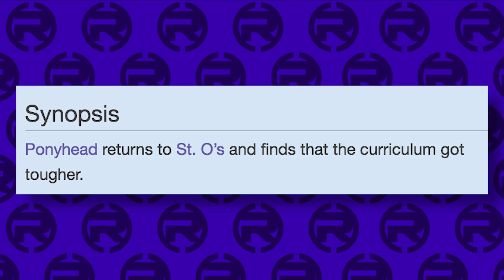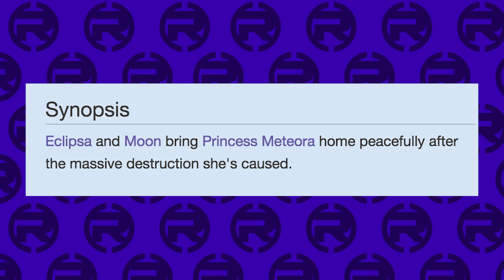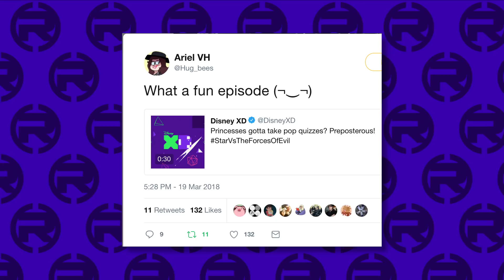METEORA STRIKES! Star vs the Forces of Evil "Skooled" Promo BREAKDOWN - Mewni Mayhem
Skooled appears to be an average one-off Star vs the Forces of Evil episode, but when putting all the pieces into place, this episode will actually feature Meteora Butterfly, formerly Miss Heinous. What will happen!? Watch to find out!

CREDITS